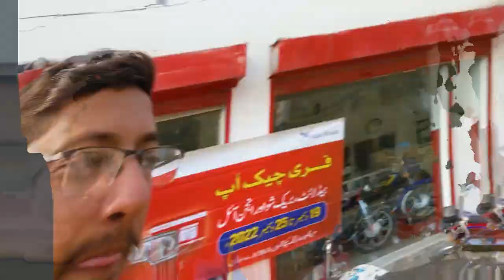Popat Ho Gya